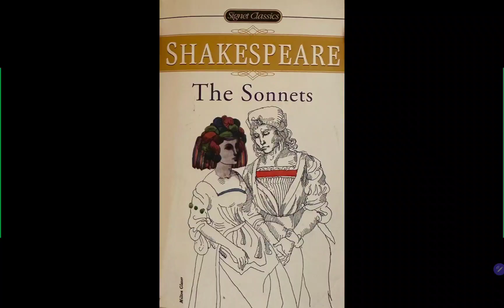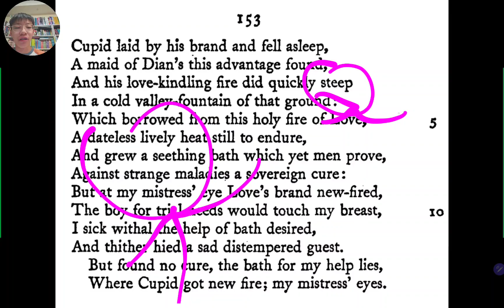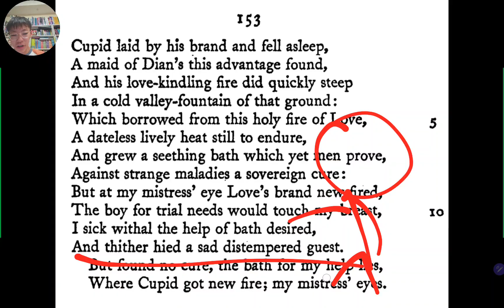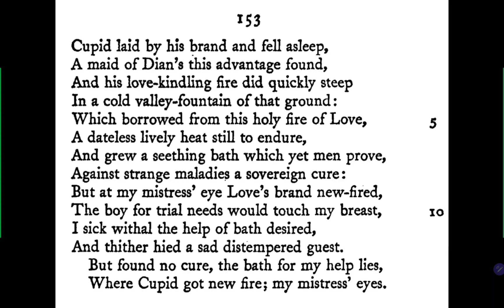한션 Sean : 153 / 154 《 SHAKESPEARE the SONNETS 》